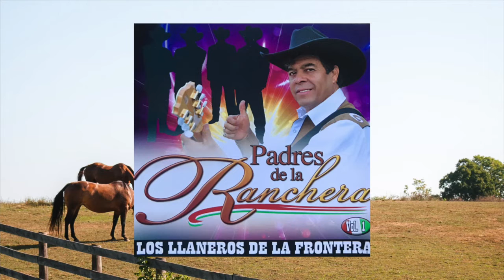Los Llaneros De La Frontera - Bendito Licor